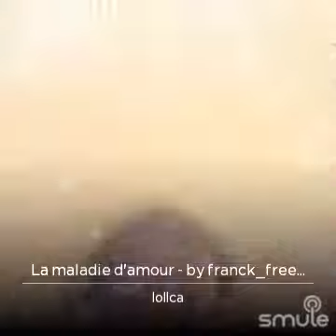hé lala la cam et les débuts 🤦🏾‍♀️🤦🏾‍♀️🙈🙈🙈🙈🙈🤣🤣🤣